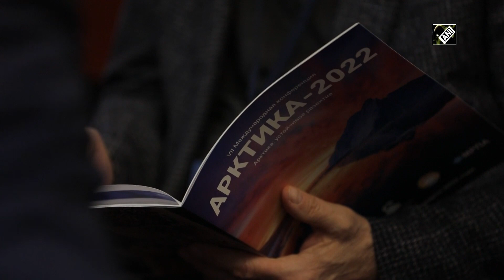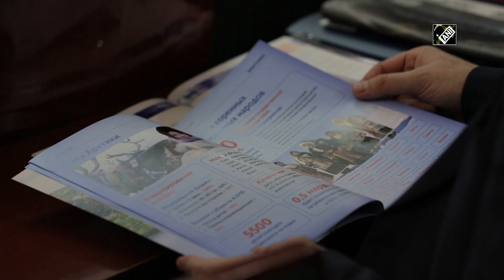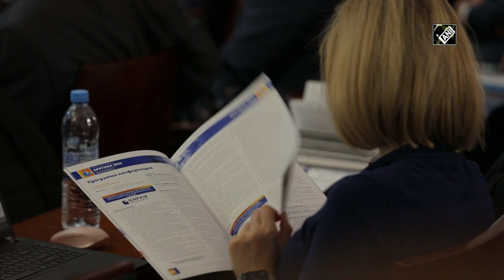“Arctic: Sustainable Development” conference held in Moscow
Moscow (Russia), Mar 13, 2022, (ANI): These delegates here have joined the 7th International Arctic Conference devoted to sustainable development of the Arctic region, which is of international interest. Russia heads the arctic council in 2021-23. The chairmanship priority areas became the key topics of the discussion at the conference. The arctic zone produces more than 80% of gas and 17% of oil in Russia.  New deposits exploration and modernisation of existing enterprises are fundamentally important for the development of the region and the country's economy. Russia is interested in attracting small and mid-sized businesses to the arctic. This segment largely provides for the services market in the northern regions. The "arctic hectare" programme plays an important role in attracting new investments. The Key factor for sustainable development is arctic tourism having picturesque landscapes, unique flora and fauna. The region has all the conditions for the "russian arctic" tourist brand to become a global one in the future. Today, almost 2.5 million people live in Russia’s arctic zone. The participants discussed the opportunities of improving the living conditions for northerners and transport infrastructure in permafrost conditions. Russia’s arctic possessions spread through 18% of its territory. 3 million square kilometres of unique nature is already facing environmental problems.  Therefore, the main principle that was adopted in the further development of the arctic is - “do no harm”. (JA)